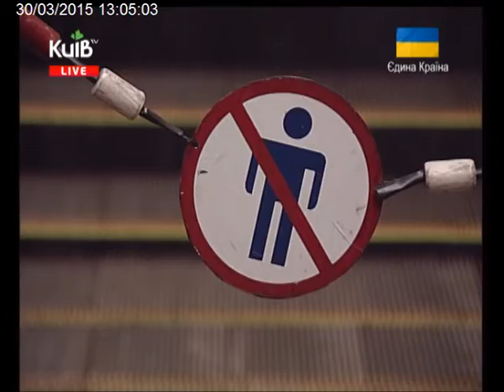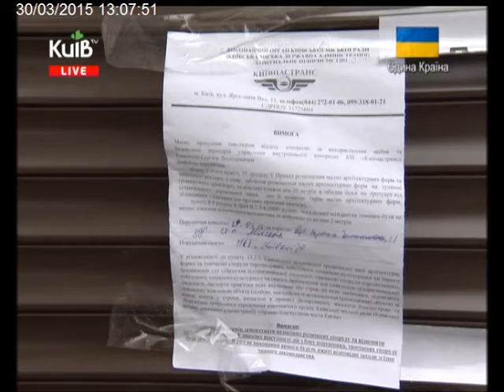30.03.15 Столичні телевізійні новини 13.00